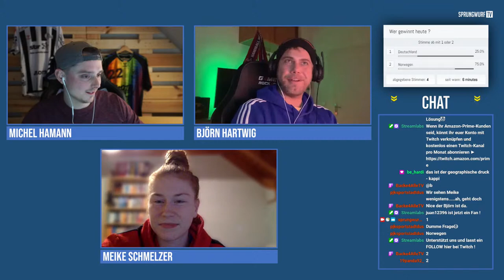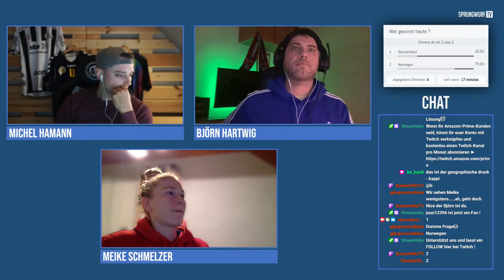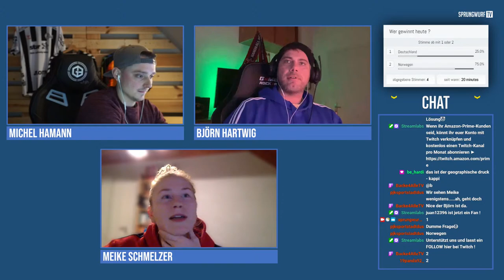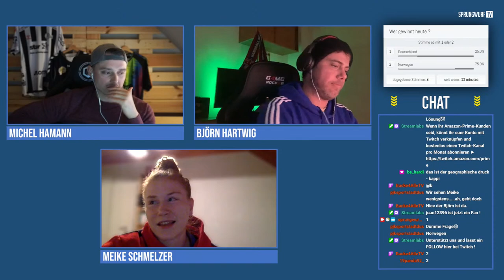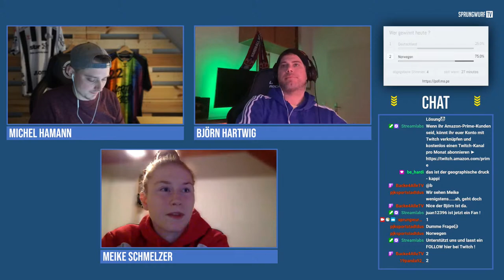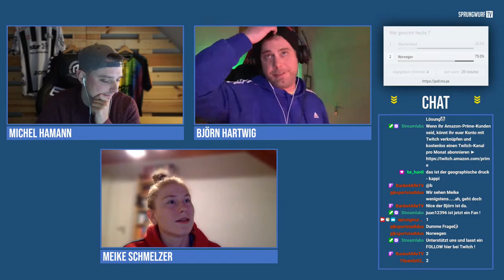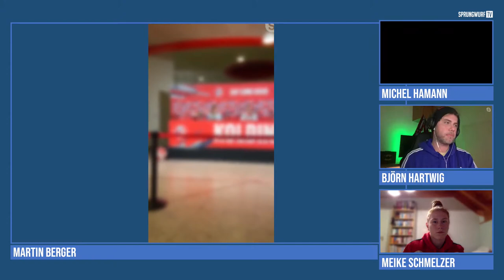WATCH-PARTY - Frauen-EM - Deutschland vs. Norwegen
begleite ich zusammen mit Björn Hartwig (Backe4Alle.TV) und Bundesligaspielerin Meike Schmelzer die Partie Deutschland vs. Norwegen bei der Frauen-EM 2020.

🚨 Wir schalten rund um die Partie direkt in die Arena vor Ort nach Kolding und sprechen mit Martin Berger von Handball.Inspires über sein Projekt sowie die Partie vor Ort.

Warum wir das machen ? Ganz einfach: Wir wollen auch dem Frauenhandball eine Plattform bieten und den Interessierten unter uns Handballern nette Sidefacts und vielleicht auch den einen oder anderen Blickwinkel zusätzlich geben.

🗣 Seid ein Teil und kommuniziert / diskutiert mit uns im Chat auf Twitch.
Hinweis: Das Spiel kann man ausschließlich auf Handball-Deutschland.tv schauen.
©️SPRUNGWURF.TV